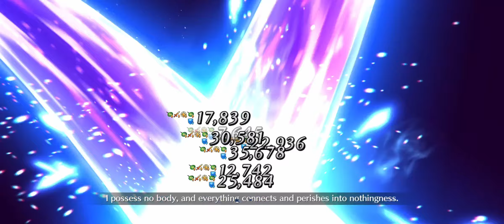[FGO NA] Bullying Fairy Knight Lancelot (LB6.2)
Didn't feel like uploading them separately. It's just overkill except for Baobhan run due to her being at lv80 and np3.

They're all 3 turn runs.

0:00 Baobhan Sith

4:19 Scathach

7:56 Kama

12:07 Altera

15:33 Space Ishtar